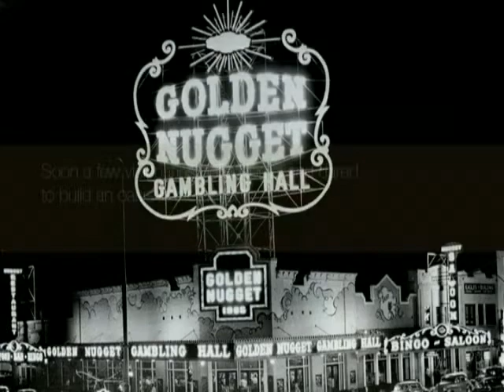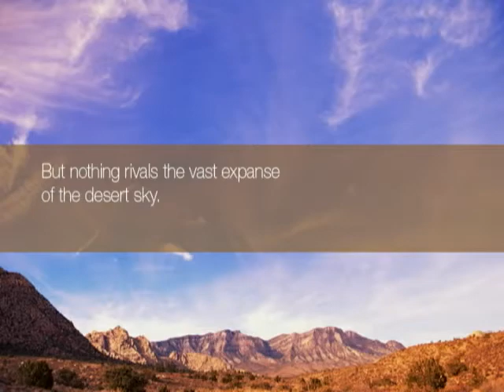Nevada State Museum Preview